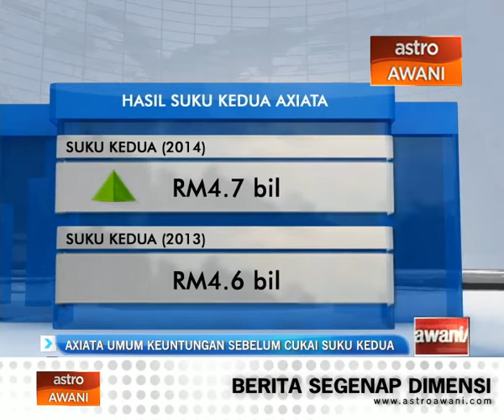Axiata umum keuntungan sebelum cukai suku kedua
Keuntungan sebelum cukai Axiata Group Berhad turun kepada 511.8 juta ringgit pada suku kedua berakhir 30 Jun 2014. Ia berbanding 972.7 juta ringgit tempoh sama tahun lepas.